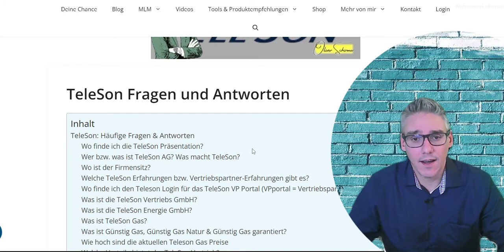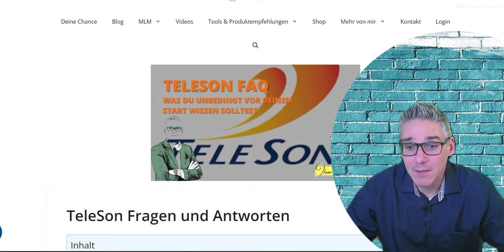Teleson Präsentation - Fragen & Antworten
Wenn Du die ganze Teleson Präsentation sehen möchtest, klicke bitte

Im Video geht es um die meist gestellten Fragen zur Teleson, die TeleSon Präsentation-Informationen und weitere wichtige Fakten wie zum Beispiel:

-teleson kundengewinnung
-teleson vergütungsplan
-teleson verdienstmöglichkeiten

Sie möchten die Teleson Präsentation sehen? Kann ich gut verstehen, denn ich habe das natürlich auch getan. Was daraus wurde sehen sie in diesem sowie weiteren Videos zur TeleSon hier auf meinem Kanal. Ich habe damals einige Nachforschungen angestellt und dies auf YT hochgeladen.

Mein Kanal hat verschiedene andere verwandte Videos zu den Themen Teleson kundengewinnung , teleson vergütungsplan und teleson verdienstmöglichkeiten

Habe ich alle Ihre Fragen zu Teleson Präsentation beantwortet?

Personen, die nach Teleson Kundengewinnung gesucht haben, haben auch nach Teleson vergütungsplan gesucht.

Teleson Präsentation